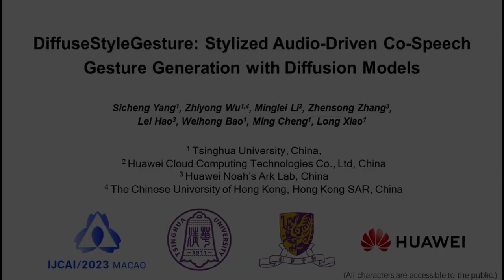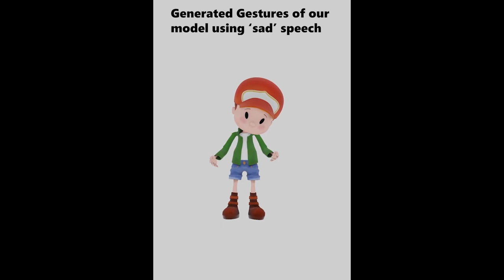DiffuseStyleGesture: Stylized Audio-Driven Co-Speech Gesture Generation with Diffusion Models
The art of communication beyond speech there are gestures. The automatic co-speech gesture generation draws much attention in computer animation. It is a challenging task due to the diversity of gestures and the difficulty of matching the rhythm and semantics of the gesture to the corresponding speech. To address these problems, we present DiffuseStyleGesture, a diffusion model based speech-driven gesture generation approach. It generates high-quality, speech-matched, stylized, and diverse co-speech gestures based on given speeches of arbitrary length. Specifically, we introduce cross-local attention and self-attention to the gesture diffusion pipeline to generate better speech matched and realistic gestures. We then train our model with classifier-free guidance to control the gesture style by interpolation or extrapolation. Additionally, we improve the diversity of generated gestures with different initial gestures and noise. Extensive experiments show that our method outperforms recent approaches on speech-driven gesture generation. Our code, pre-trained models, and demos are available at GitHub.